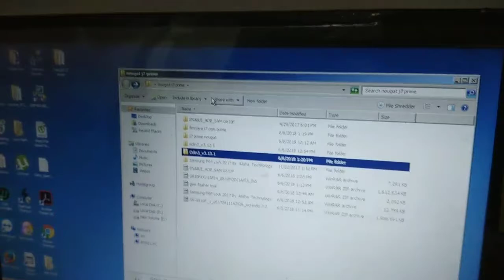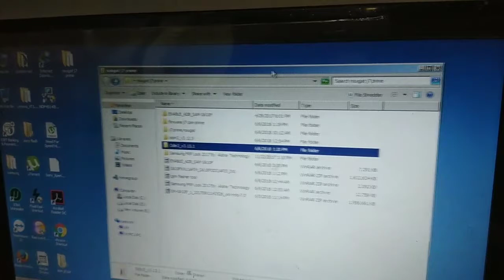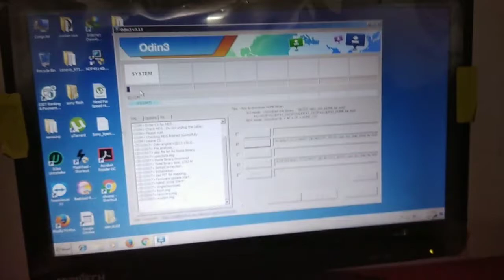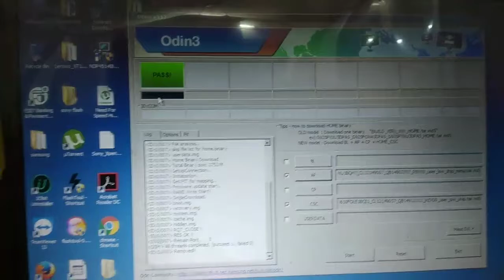flash samsung j7 prime zxcxxcxzsdzzssazddxzd de ahjn ml l